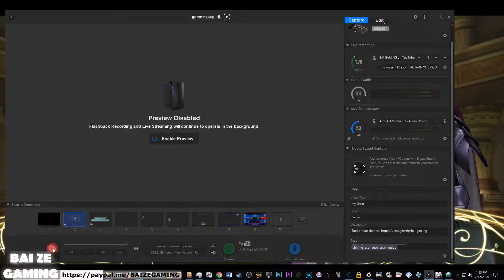Shining Resonance Refrain 24 Gotta Keep Secrets from the King! More Events!